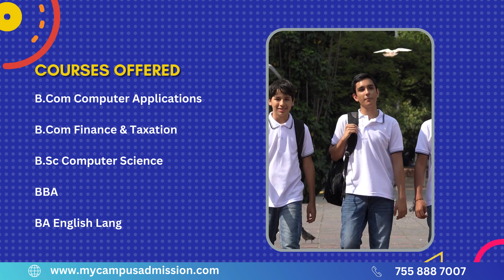SSM College - Rajakkad | mycampusadmission.com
SSM College, Rajakkad, situated in Idukki, Kerala, is a prestigious institute that was established in 2015. As a leading institution in the city, it offers 6 full-time degree courses. Known for its academic excellence, the college provides a variety of 5 undergraduate courses, including M.Com, B.Com, B.Sc., B.A., and BBA, in the streams of Accounting & Commerce, Science, Humanities & Social Sciences, and Business & Management Studies.

SSM College has gained recognition for its commitment to providing quality education in fields such as Computer Science and English. The institute is equipped with facilities and infrastructure including an auditorium, cafeteria, gym, hospital/medical facilities, hostel, labs, library, sports complex, and a Wi-Fi campus. The library is well-equipped with 2950 books and 13 journals, supporting the academic needs of the students.